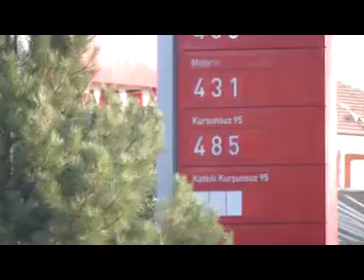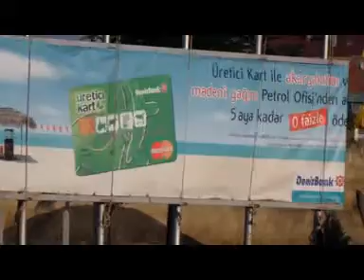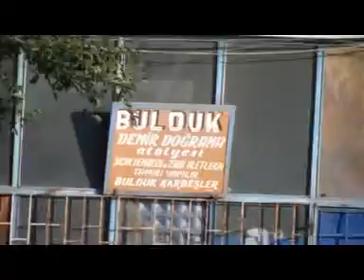gürcayir cekim 5 - Agustos 2013